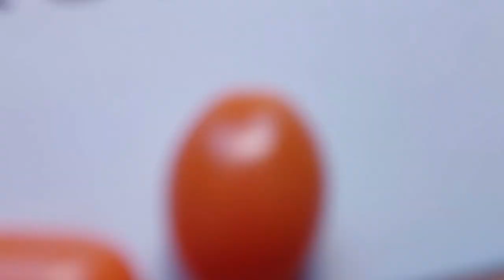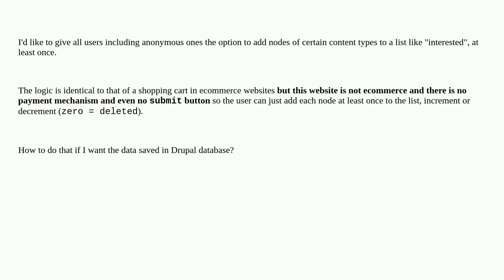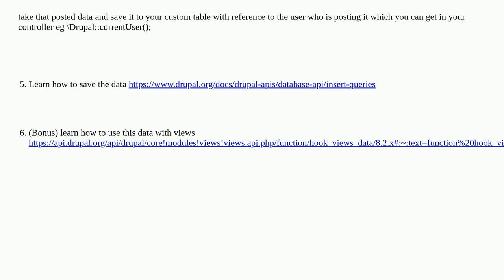Drupal: Give all users including anonymous ones the option to add nodes of certain content types ...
Give all users including anonymous ones the option to add nodes of certain content types to a list like "interested", at least once

A special thanks goes out to the community

  nodes 10 javascript ajax commerce